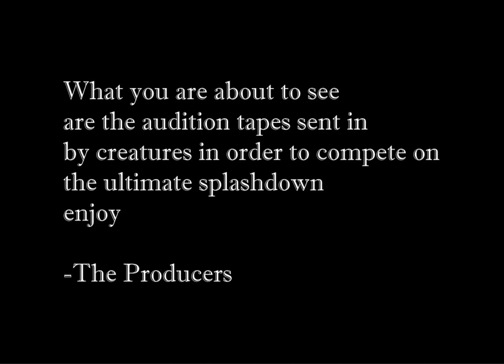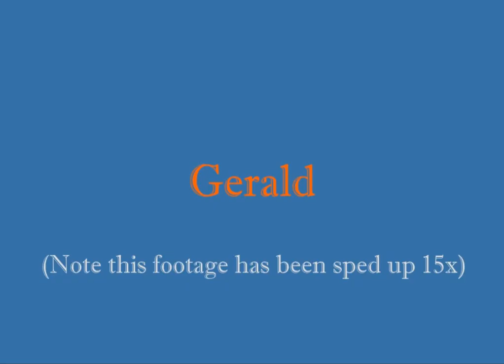The Ultimate Splashdown: Audition Tapes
Let's surf